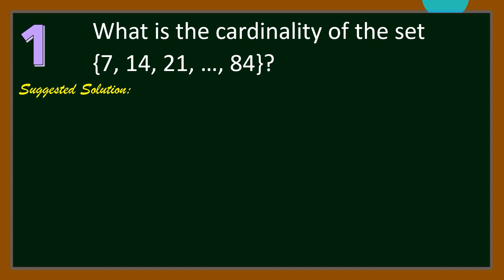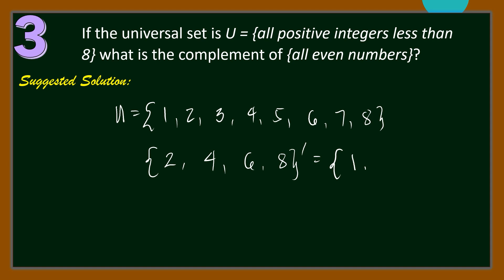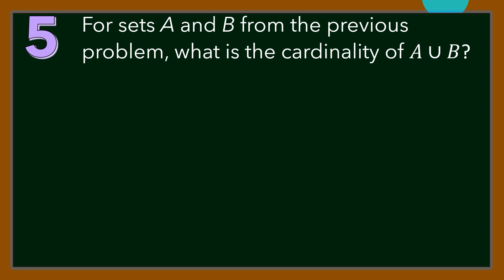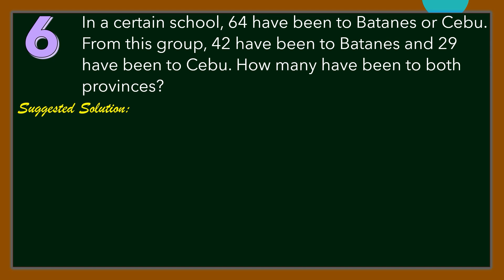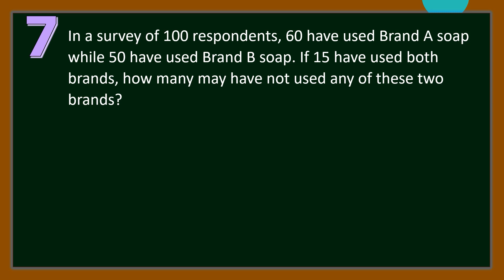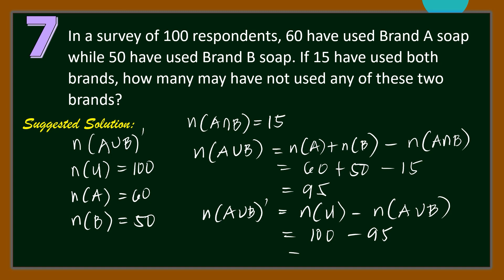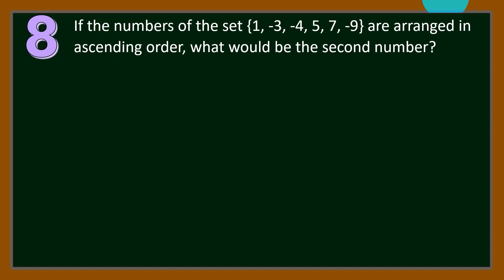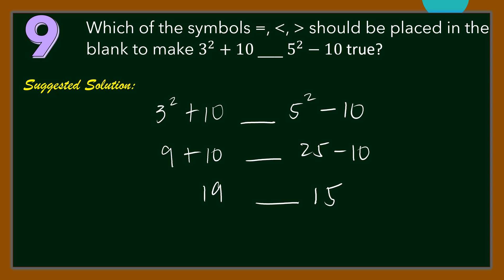Solution to 2024 MTAP Elimination Round Grade 7 | MTAP Review | Part 1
Here's the solution to Nos. 1 - 10 of the 2024 MMC Elimination Round for grade7 students.

MTAP reviewer for grade 7
MTAP reviewer for grade 8
MTAP reviewer for grade 6
MTAP reviewer with answers
Math challenge questions with answers
Math reviewer for competitions